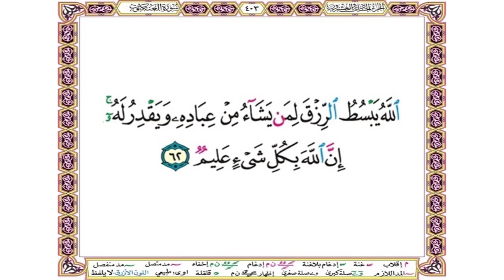الله يبسط الرزق لمن يشاء من عباده ويقدر له إن الله بكل شئ عليم - بصوت الشيخ عبدالباسط عبدالصمد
الله يبسط الرزق لمن يشاء من عباده ويقدر له إن الله بكل شئ عليم
سورة العنكبوت آية 62
بصوت الشيخ عبدالباسط عبدالصمد